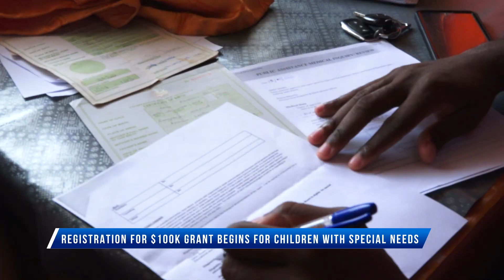Registration for $100k grant begins for children with special needs